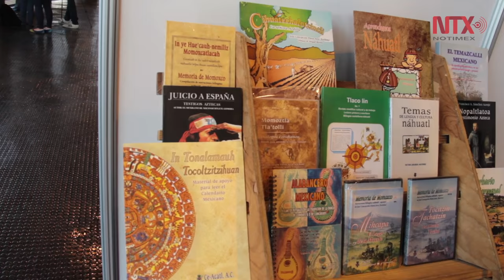Inicia la Décima edición del Remate de Libros en el Auditorio Nacional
El evento se llevará a cabo del 22 al 29 de marzo y contará con la prensa de 200 expositores